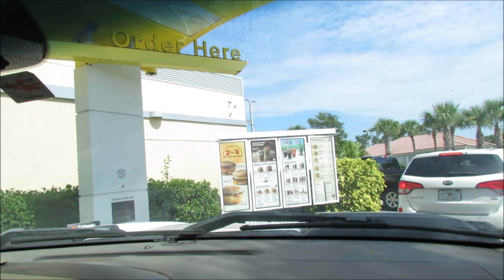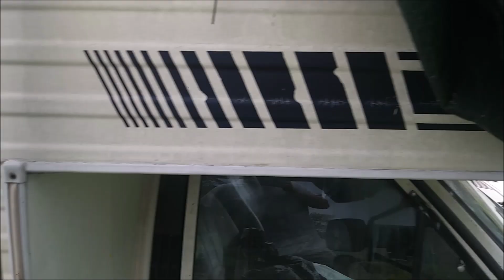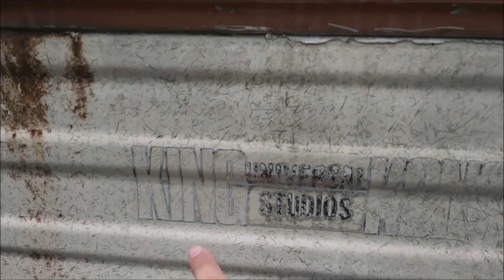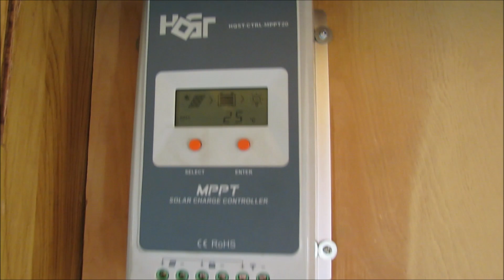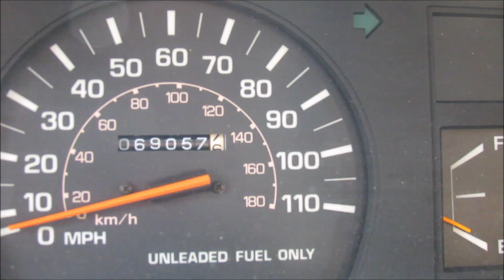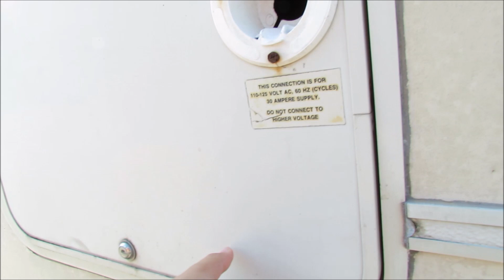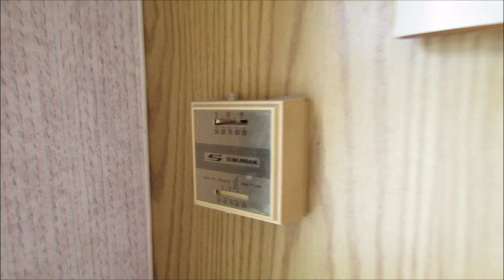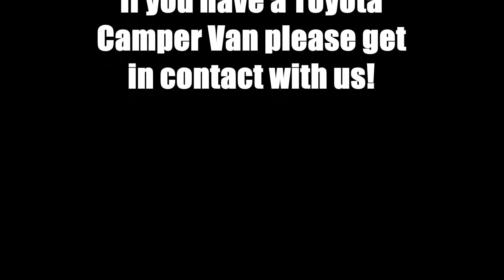Trying to Buy 3 Toyota Motor Homes in 2 Days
We go on a 16 Hour road trip to look at 3 different Toyota Motor Homes.  Which one did we buy?